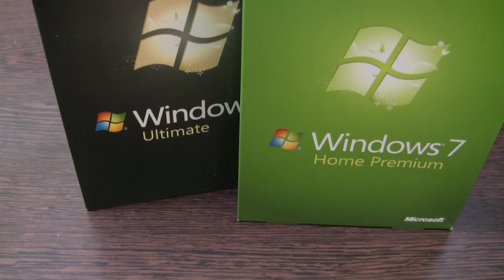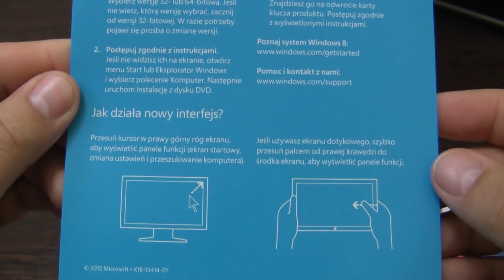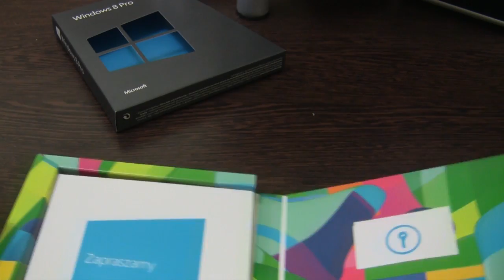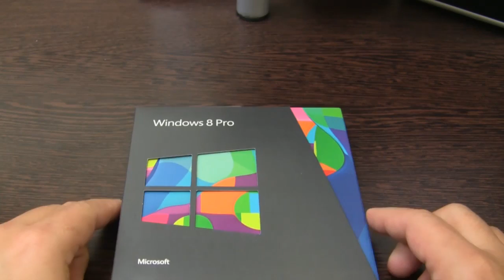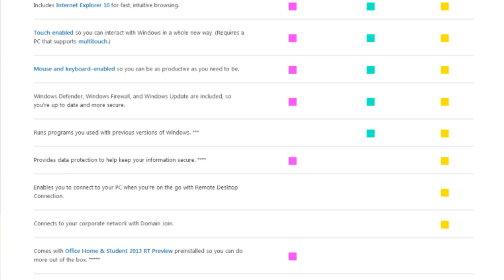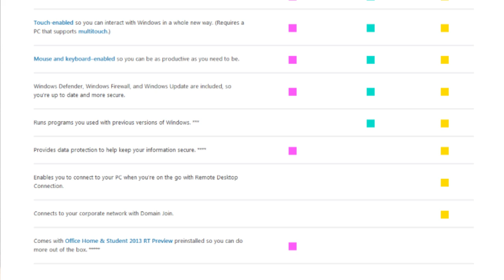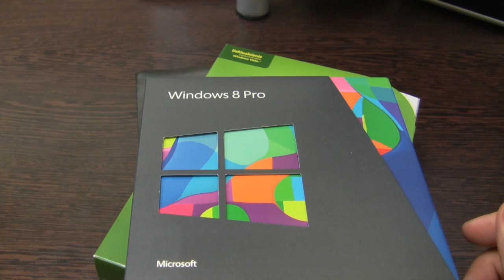Windows 8 wersje, licencjonowanie, klucze i co w pudełku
Zawsze na bieżąco

Dynamiczny i piękny ekran startowy -- to pierwsze co zobaczysz. Każdy z umieszczonych na nim kafelków, może połączyć Cię ze znajomym, przenieść do aplikacji, strony internetowej, playlisty lub w inne ulubione miejsce. Na pierwszy rzut oka zauważysz zdjęcie, na którym właśnie zostałeś oznaczony, sprawdzisz prognozę pogody i wiadomość od znajomych.

Wszystko dla Ciebie

W Windows 8 każdy element jest naprawdę Twój. Nawet na ekranie blokowania pojawiającym się gdy blokujesz komputer, możesz ustawić wybrane zdjęcie. Oprócz tego na ekranie blokowania zobaczysz powiadomienia, zanim się zalogujesz, albo otworzysz aplikację.

Już nie musisz wpisywać hasła. Zaloguj się do systemu za pomocą hasła obrazkowego odwzorowując określony wcześniej wzór na zdjęciu lub obrazku. Zygzag na pyszczku Twojego psa? Trzy dotknięcia nosa na zdjęciu Twojej córeczki lub synka? Decyzja należy do Ciebie.

Pracuj i baw się

Używaj swojego nowego tabletu albo laptopa do rozrywki lub pracy, albo do jednego i drugiego. Czatuj ze znajomym podczas przeglądania map lub umilaj sobie pracę chwilą rozrywki. Możesz przechodzić między programami np. z arkusza kalkulacyjnego do odtwarzacza wideo za pomocą szybkiego przesunięcia palcem lub przyciągnąć te programy do sąsiadujących okien, aby robić dwie rzeczy naraz.